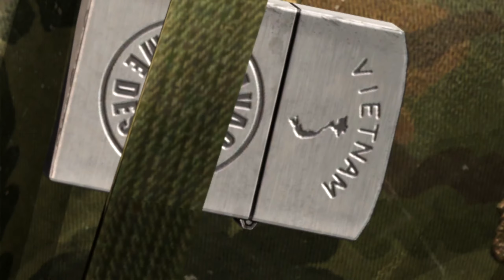The Deadliest Sniper You've Never Heard Of - ARMA 3 History Sim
The legendary Carlos Norman Hathcock II was a United States Marine Corps (USMC) sniper with a service record of 93 confirmed kills. Hathcock's record and the extraordinary details of the missions he undertook made him a legend in the U.S. Marine Corps. He was honored by having a rifle named after him: a variant of the M21 dubbed the Springfield Armory M25 White Feather, for the nickname "White Feather" given to Hathcock by the North Vietnamese People's Army of Vietnam (PAVN).
We simulate a MACV-SOG mission based on him in this video

Like to see more awesome simulations??
👍Watch till the end and Leave a Like (it helps!!)
💬 Write a comment (We really like to hear from you!)

Chapters:
00:00 Hanoi Hannah
01:42 White Feather
05:29 MACV-SOG Team Storm The Camp
07:36 Air Cav Thunders In
11:07 Phantom Of The Jungle

Deadliest Marine Sniper Tries to Save Prisoners in Vietnam! | ARMA 3 History Sim